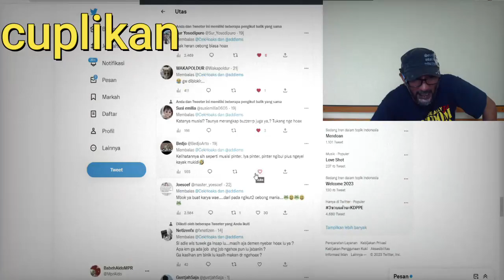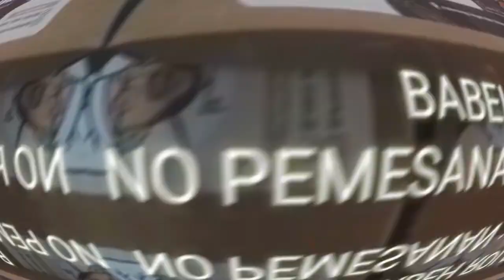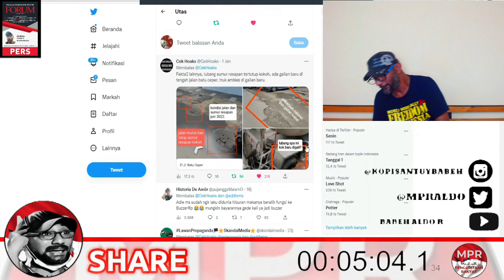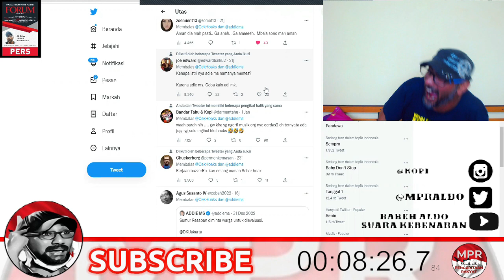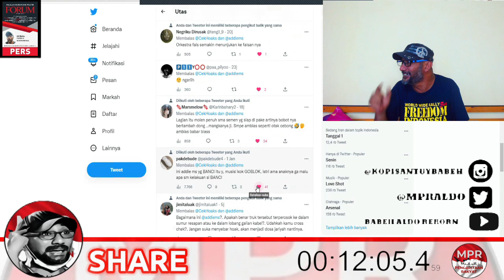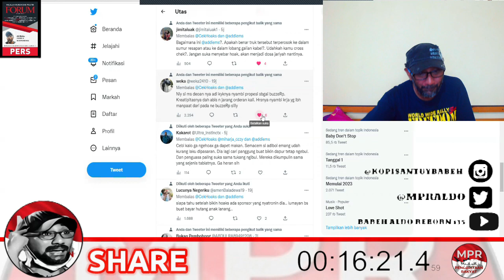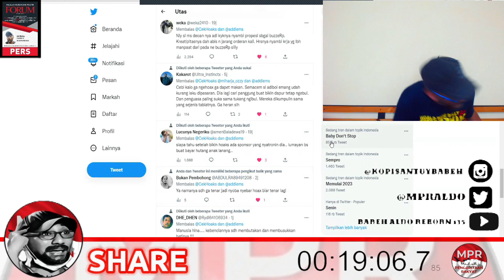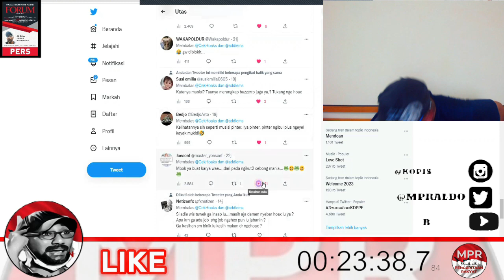GEGER VIRAL NGAKAK BERSAMA !!! ADDIE MS "DIRUJAK" NETIZEN KARNA DIANGGAP SEBAR HOAX !!!